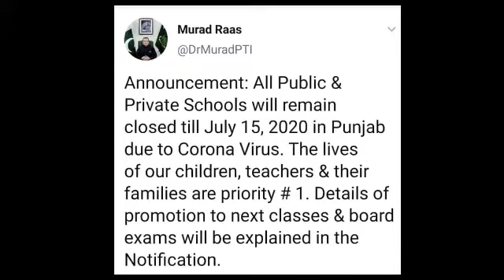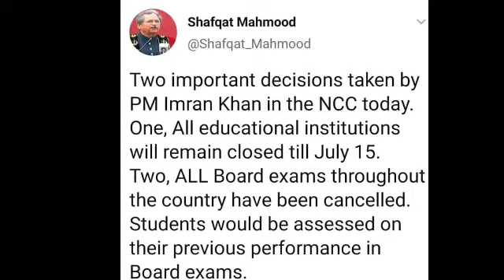Boards k paper mansokh karna kaisa hy????/بورڈزکےامتحانات منسوخ کرناٹھیک ہے؟؟؟